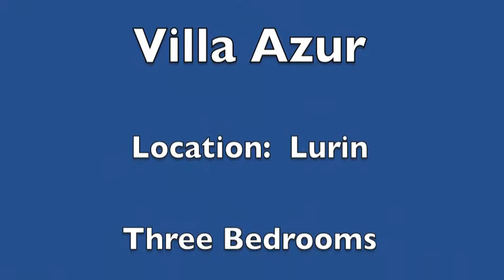Villa Azur- Lurin; St Barthelemy FWI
What a view! Step into Villa Azur and take it all in: an ocean panorama that includes the islands of Saba, Statia, St Kitts and Nevis - as well as the beautiful azure sea. This nicely private 3 bedroom vacation home has a superb location in Lurin; the views abound and the sunsets are amazing. Just minutes from Gustavia with all of its shops and restaurants; Azur is also close to gorgeous Gouverneur Beach. Villa Azur is contemporary in design boasting strikingly modern décor and brilliant white accents throughout. A sumptuous white leather semi-circle sofa graces the spacious living room and the bedrooms feature white leather French king beds.

The beautiful infinity edge pool is the focal point of the outdoor spaces that include a generously sized sundeck. One of the adjacent terraces is covered and furnished for alfresco dining. There is a sleek well-equipped kitchen and bar if guests choose to cook-in.

Each of the three bedrooms has an en suite bath (one with tub), access to a terrace adjoining the pool, and a plasma TV.  Two of the bedrooms can connect via a walk-in closet. Villa Azur is perfect for couples or a family.